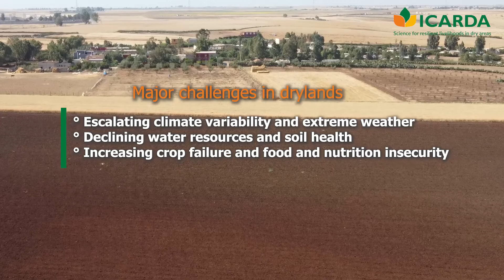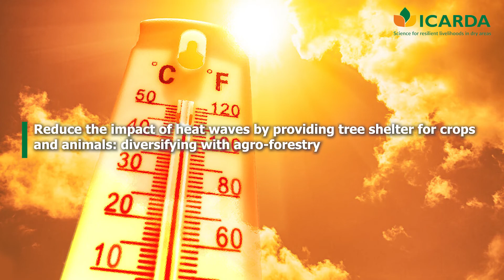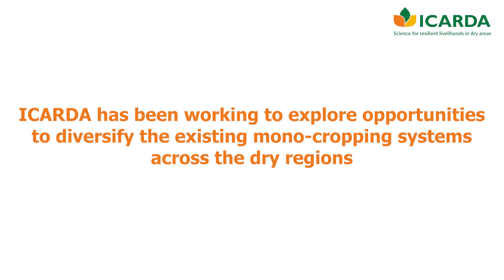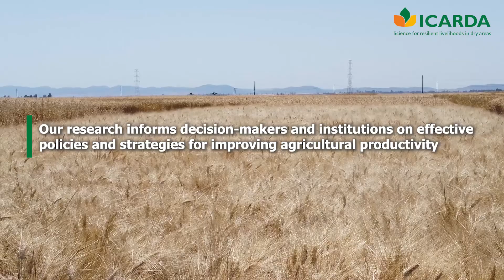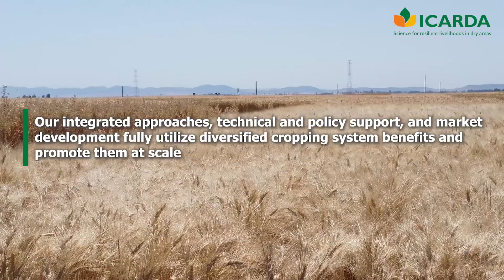Diversified cropping systems for sustainable intensification of dryland family farming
This video documentary highlights ICARDA’s research and delivery efforts for diversifying the existing mono-cropping cropping system in drylands. Diversifying the cropping system improves crop productivity, nutrition security, soil health, biodiversity, resilience to climate change and livelihoods for dryland family farming. ICARDA put its effort to fill the gap between research and impact, transforming cereal mono-cropping into sustainable and productive diversified cropping systems throughout the CWANA region and beyond.